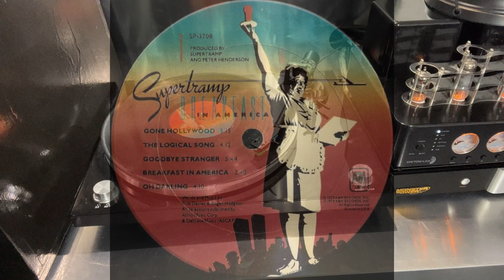The Logical Song, Supertramp 33 RPM Vinyl to 45,000HZ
"The Logical Song" By Supertramp that was released as the lead single from their album Breakfast in America in March 1979.
The Waitress was Kate Murtagh is pictured on the front and back covers Supertramp's 1979 multi-platinum album Breakfast in America. On the front cover she is depicted as a waitress named "Libby", in front of a depiction of New York City, striking a pose similar to that of the Statue of Liberty, but holding a tall glass of orange juice and a menu.